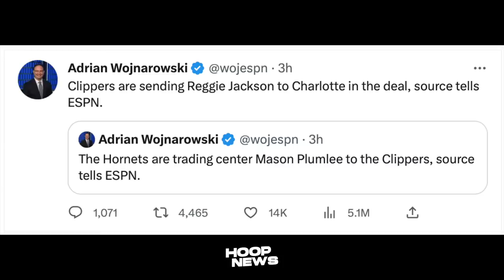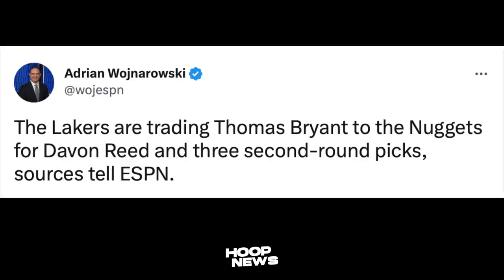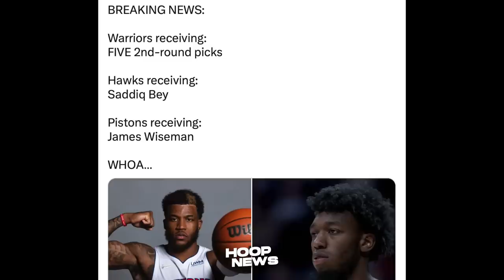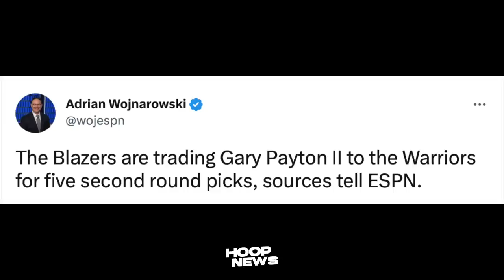GP2 balik GSW, Lakers nakuha si Mo Bamba, T.B trade sa Nuggets, Wiseman trade sa Pistons!